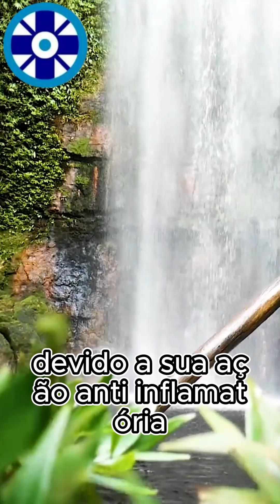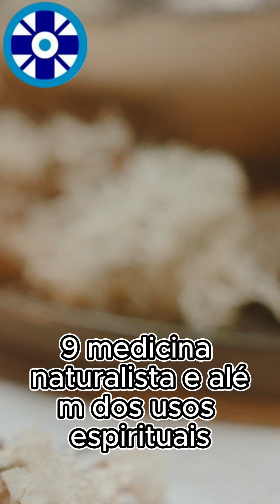10 USOS DA FOLHA DE GUINÉ @VozesdeUmbanda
Descubra as propriedades maravilhosas da folha de guiné! @VozesdeUmbanda
::Vozes de Umbanda::
Olá a todos, sejam bem vindos ao nosso canal Vozes de Umbanda, meu nome é André Luis e dirijo o Templo de Umbanda Esotérica Oxalá em Pirassununga SP.
O Blog Vozes de Umbanda está no ar desde 1998 levando o bom nome da Umbanda aos quatro cantos do mundo com notícias, explicações e muito mais.
Tento manter a oralidade dos mais velos e valorizar a cultura afro-brasileira.
É muito bom sermos luz na vida das pessoas e é de cabeça baixa que se enxerga a Aruanda!